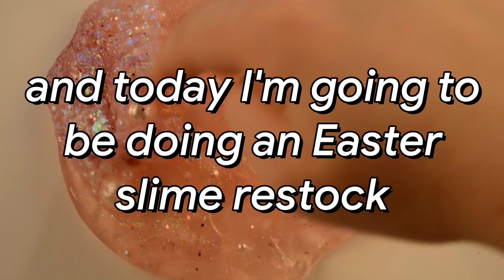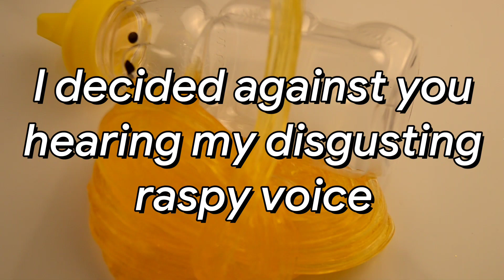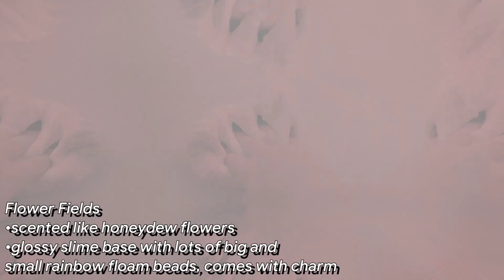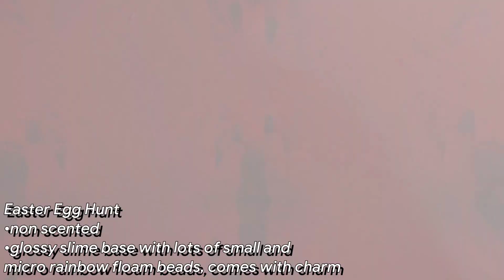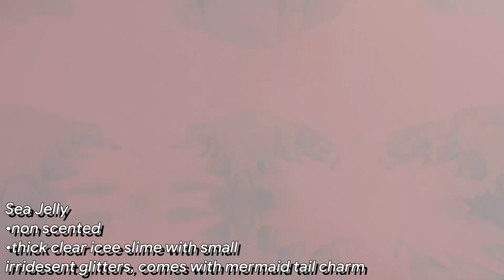Easter Slime Restock//CrafTea Cat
Hey Guys! How are you? Hope you liked my sick video! lol

How To Make Cloud Cream Slime With a Diaper?!//CrafTea Cat

Yoga challenge // ft. My sisters l CrafTea Cat

Testing Model Magic Vs Dasio Soft Clay in Butter Slime//CrafTea Cat